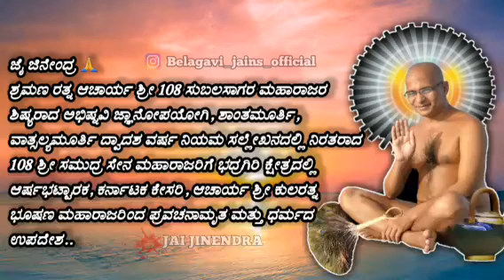Kularatna Bhushan Ji Pravachan at BHADRAGIRI HALINGALI | krb Pravachan | KRB Appaji | Jai jinendra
ACHARYA SHRI 108 KULARATNA BHUSHAN MAHARAJ PRAVACHAN. | bhadragiri halingali |3/6
Kularatna bhushan Pravachan In kannada |

☛Connect with Jai Jinendra☚
STAY Tune with us! FOR MORE

CORONA SONG by ACHARYA KULARATNA BHUSHAN MAHARAJI
 | jain songs kannada. jain bhajan kannada.
jain devotional songs. mahaveera songs.
Rushimandal Stotra |
| ವೇಷಗಾರರ ರಾಗದಲ್ಲಿ ಜೈನ ಮಂಗಳಾಚರಣೆ ಕೇಳಿರಿ | ಗದಗ ಜಿಲ್ಲೆಯ ಬನ್ನಿಕೊಪ್ಪ | jain Bhajan | Gadag Dist Bannikoppa |